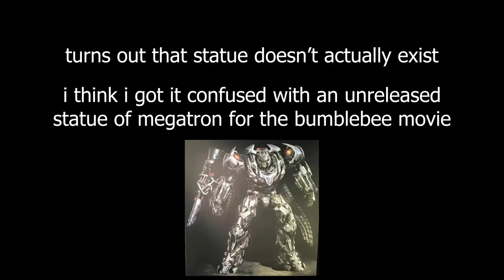The Fallen's Arrival - Transformers: Revenge of the Fallen #6 | FrootPunchGaming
Having survived the first game, Alex, Aaron, and Zack return for more chaotic robot action in the tie-in game for the greatest movie of all time, Transformers: Revenge of the Fallen!

00:00 - Intro
00:44 - West Coast Missions
08:04 - Deep-6
18:18 - East Coast Missions
42:22 - Cairo Missions
53:26 - Outro